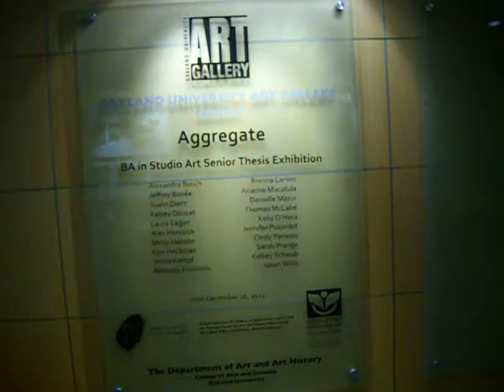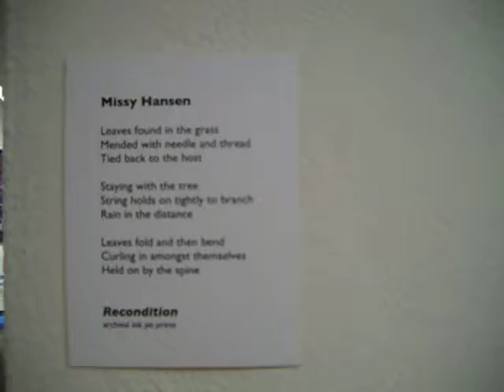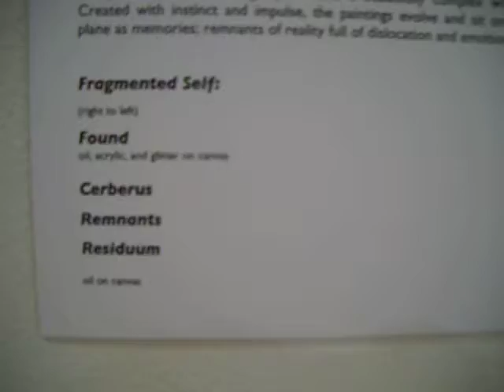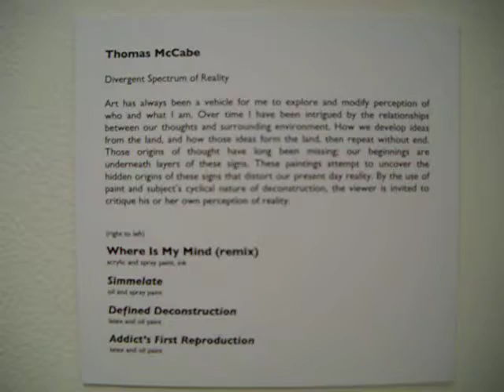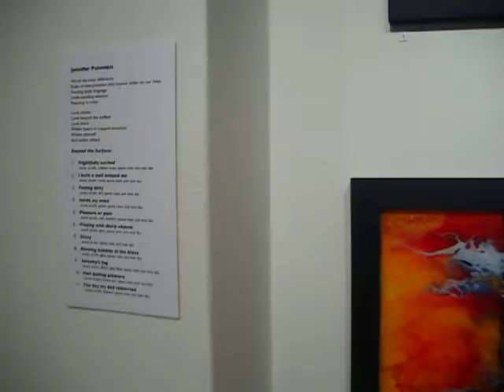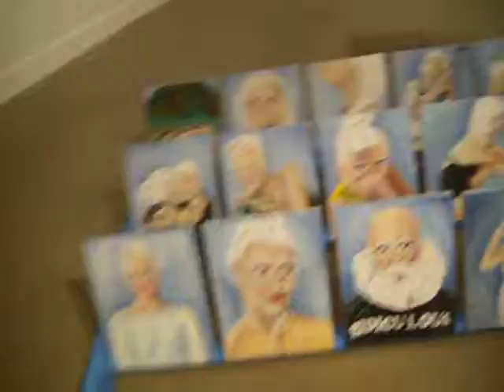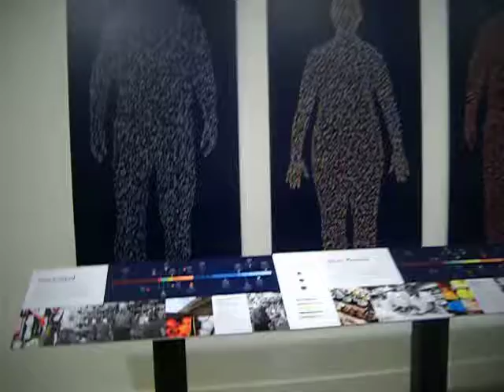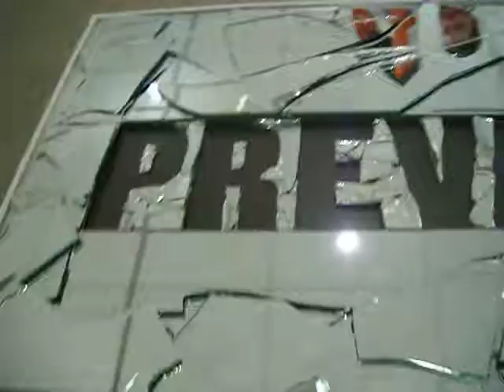Oakland University BA in Studio Art Senior Thesis Exhibition 2012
Taken on 12/11/12 in the Meadow Brook Art Gallery.